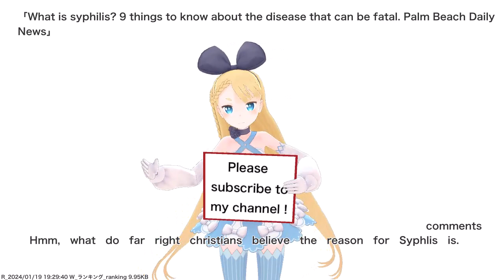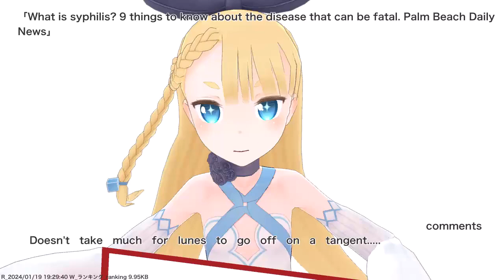What is syphilis? 9 things to know about the disease that can be fatal. Palm Beach Daily News,etc